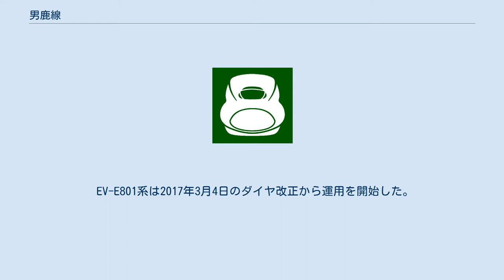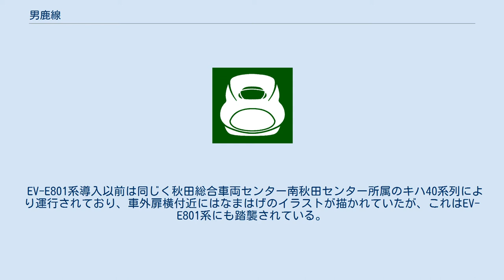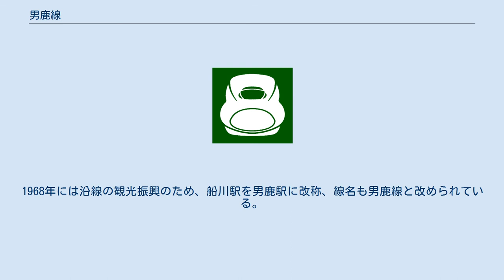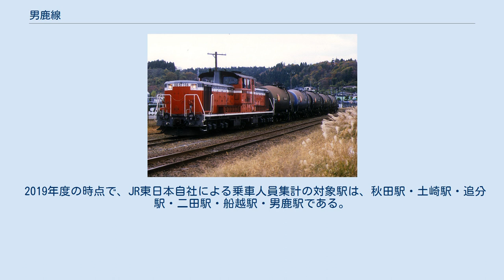男鹿線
男鹿線（おがせん）は秋田県秋田市にある追分駅と秋田県男鹿市にある男鹿駅を結ぶ、東日本旅客鉄道（JR東日本）の鉄道路線（地方交通線）である。
奥羽本線秋田駅 - 追分駅間を含む秋田駅 - 男鹿駅間には「男鹿なまはげライン」の愛称が付けられている。
 男鹿半島の南側を日本海に沿って走る。
海側からの強風等に備え、沿線には防風林が整備されている箇所が多い。
羽立駅からは男鹿温泉郷方面、男鹿駅からは門前方面へ秋田中央交通の路線バスが発着している。
 全線秋田支社の管轄である。
 普通列車のみで1日15往復運行されている。
約1時間間隔運転であるものの、日中時間帯は2時間近く間隔が開く時間帯がある。
かつては一部の列車に線内運転があったが、現在は全列車が奥羽本線秋田駅まで直通する。
全列車でワンマン運転を行っている。
 2021年3月13日のダイヤ改正以降、全ての列車が秋田総合車両センター南秋田センター所属の蓄電池電車EV-E801系「ACCUM」（アキュム）により運行されている。
 EV-E801系は2017年3月4日のダイヤ改正から運用を開始した。
2020年12月18日には、JR東日本秋田支社から本系列の追加投入が発表され、上掲2021年3月13日のダイヤ改正で、在来のキハ40系列（キハ40・48形）を全て置き換えた。
また、同改正をもって連結車両数に関係なく全列車でワンマン運転を開始し、従来の先頭車両での車内精算型から都市型ワンマンへと変更している。
なお、男鹿線はもとより秋田県内の在来線ではSuicaなどの交通系ICカードでの運賃精算は一切行われていないが、2023年春以降を目処に導入予定。
 EV-E801系導入以前は同じく秋田総合車両センター南秋田センター所属のキハ40系列により運行されており、車外扉横付近にはなまはげのイラストが描かれていたが、これはEV-E801系にも踏襲されている。
 1994年7月19日まではDD51形ディーゼル機関車牽引による客車列車も運行されていた。
 廃止された貨物専業区間を行く貨物列車（2000年11月16日） 秋田と男鹿半島の船川（船川港）を結ぶため、軽便鉄道法を準用して建設された路線である。
1913年（大正2年）から1916年（大正5年）にかけて船川軽便線（ふなかわけいべんせん）として全通した。
1922年（大正11年）、船川線（ふなかわせん）に改称。
1937年（昭和12年）には、貨物線が船川港へ延長された。
1968年には沿線の観光振興のため、船川駅を男鹿駅に改称、線名も男鹿線と改められている。
 1980年（昭和55年）頃まで季節列車である上野発着の夜行急行「おが」が男鹿線に乗り入れ、秋田 - 男鹿間を普通列車、後に快速列車として運転（停車駅：土崎、追分、二田、船越、脇本）されていたこともあったが、客車列車のため加減速性能が低く、また列車交換のための待ち合わせを要するなどの理由により、男鹿 - 秋田間を1時間4分 - 1時間19分（快速として運転していた1980年9月時点）要し、気動車による各駅停車の普通列車より遅かった。
 1987年（昭和62年）の国鉄分割民営化後も、沿線で産出される石油を輸送する貨物列車が運転されていたが、2001年（平成14年）3月30日に廃止された。
 便宜上、全列車が直通する奥羽本線秋田駅 - 追分駅間を含む、「男鹿なまはげライン」の愛称区間である秋田駅 - 男鹿駅間について記載。
なお、奥羽本線内の貨物駅は省略。
 2019年度の時点で、JR東日本自社による乗車人員集計の対象駅は、秋田駅・土崎駅・追分駅・二田駅・船越駅・男鹿駅である。
それ以外の駅は完全な無人駅のため集計対象から外されている。